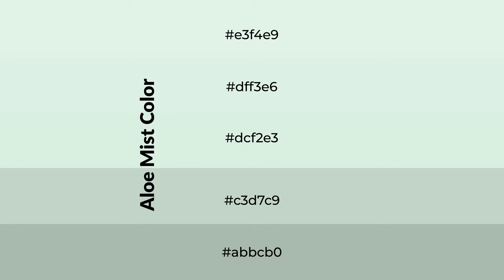Shades & Tints of Aloe Mist color dcf2e3 A Warm Green color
Shades of Aloe Mist color dcf2e3 Warm Shades of Aloe Mist color with Green hue for your project!

Shades
Hex c3d7c9

Tints
Hex dff3e6